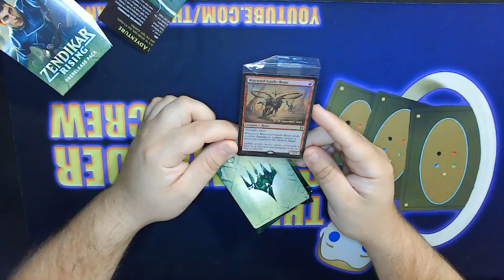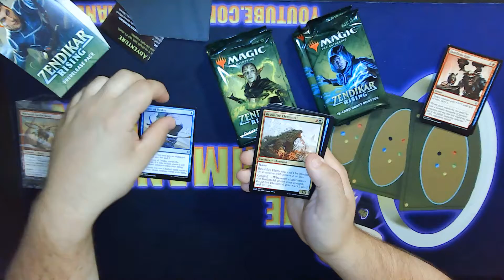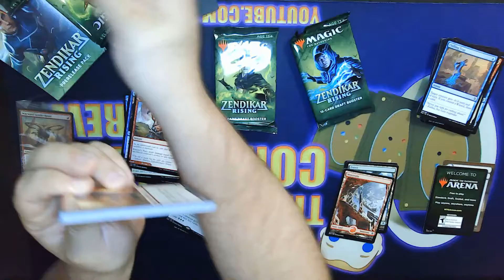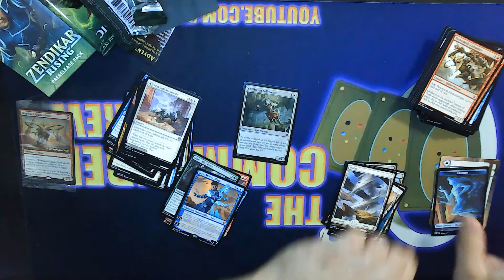Zendikar Rising Prerelease Kit Opening BONUS VIDEO! || The Commander Crew || Magic The Gathering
Not really commander focused but we wanted to give you a first look at some Zendikar Rising cards from the at Home Prerelease!  There are some spicy cards in this set... can Eddie pull some of the sweet Commander "must plays"?

Hey?!  You want some sweet Commander Crew Merchandise!?   to snag yourself some sweet Commander Crew Swag!

**ALSO EDDIE HAS HIS PLAYMAT UPSIDE DOWN... we know... inexcusable...***